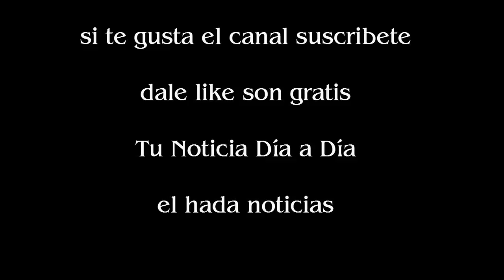Hugo Arana Arrepentirse no tiene sentido